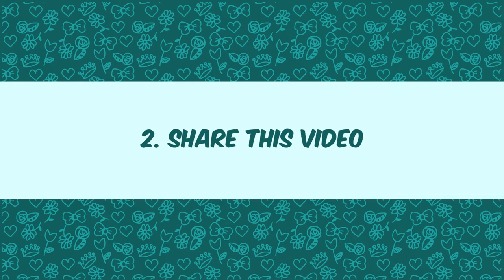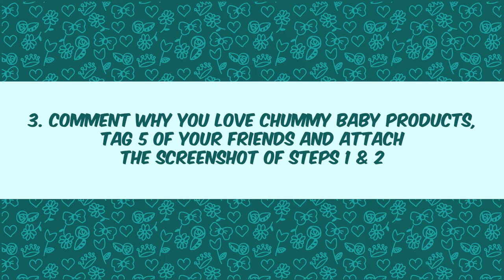ROSIE'S POST BIRTHDAY GIVEAWAY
We want to share our favorite baby essentials to you! To all the mommies out there, watch 'til the end to know how you can get a chance to win our prize for Rosie's Post Birthday GIVEAWAY!

Chummy baby products are:
✨ Affordable
✨ BPA Free
✨ PP Material
✨ Heat Resistant

Exclusively available at Watsons and Watsons Online!
Add to Cart!